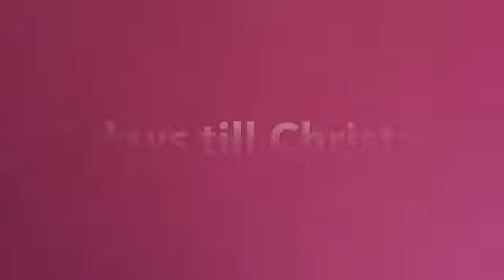Go away, rain! Let it snow!